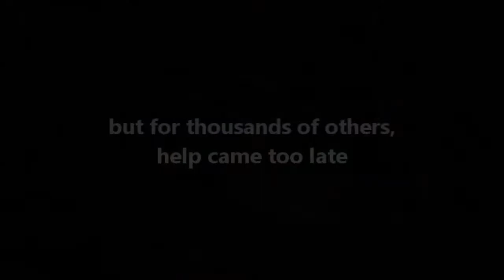RealTuners Radio Public Service Announcement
Please, help if you can.  An abused engine needs your support